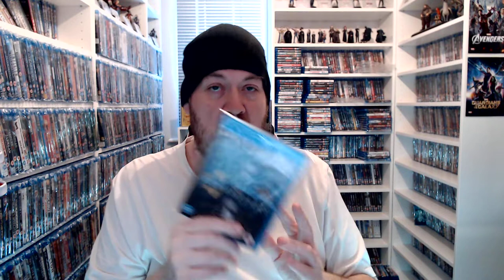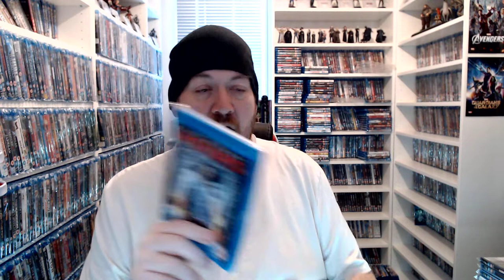2020 COLLECTION THE H'S!!!!!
WELL WITH ALL OF US UNDER MAJOR LOCKDOWN IT IS UPTO THE POSTIE TO KEEP US SANE!!! IN THE MEANTIME HERE ARE THE H'S TO KEEP YOU OCCUPIED MY LOVELIES...